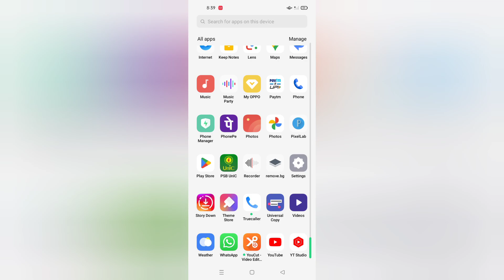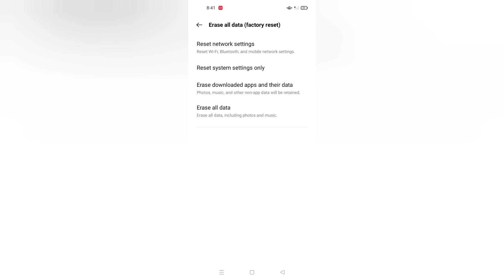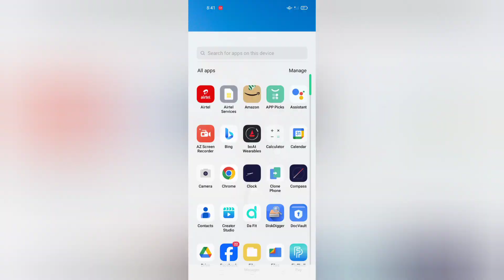Oppo A3 Pro 5g reset kaise kare, how to reset wifi mobile Bluetooth settings in oppo, how to factory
Oppo A3 Pro 5g reset kaise kare, how to reset wifi mobile Bluetooth settings in oppo, how to factory reset in oppo, reset settings